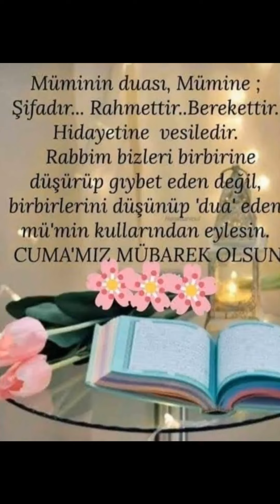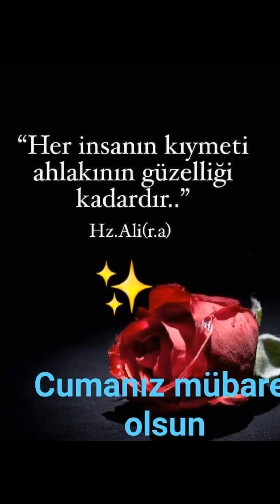En yeni cuma mesajları 2021